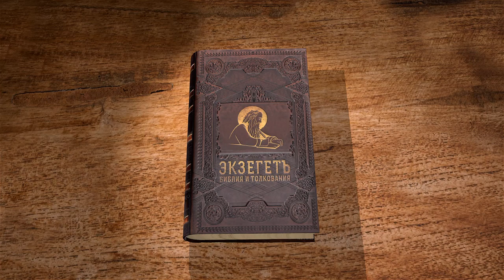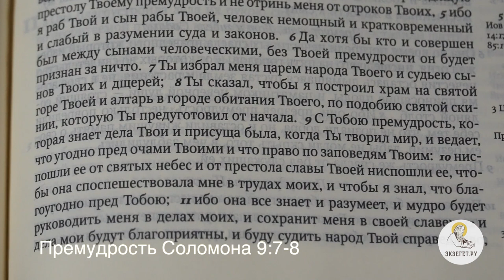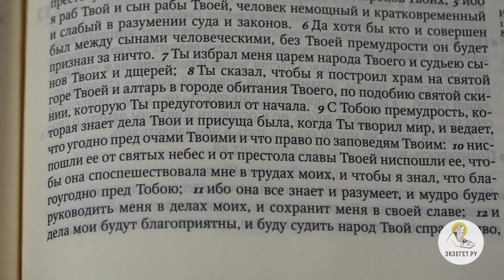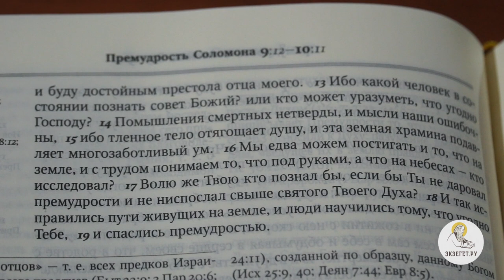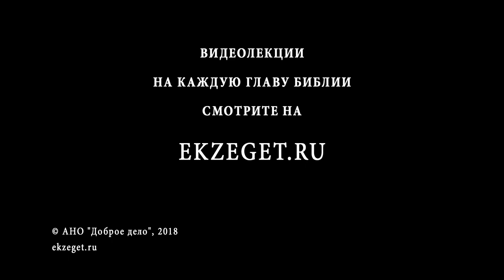Книга Премудрости Соломона. Глава 9. Священник Александр Сатомский. Ветхий Завет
В сегодняшней лекции рассмотрим молитву Соломона о даровании Премудрости. Как стяжать Премудрость? Как действует Премудрость? Эти и многие другие вопросы разберем сегодня вместе со священником Александром Сатомским на Библейском интернет портале Экзегет.ру.